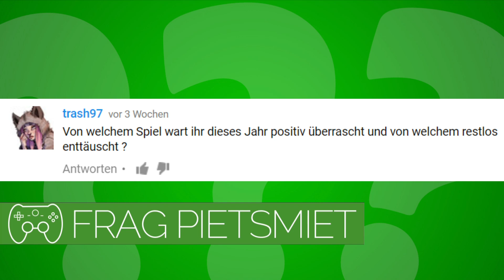VON SPIEL ÜBERRASCHT/ENTTÄUSCHT? 🎮 Frag PietSmiet #647